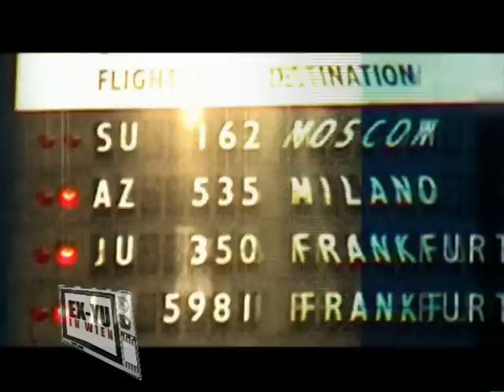Sanja Ilic & Balkanika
Ex-Yu in Wien / Okto TV